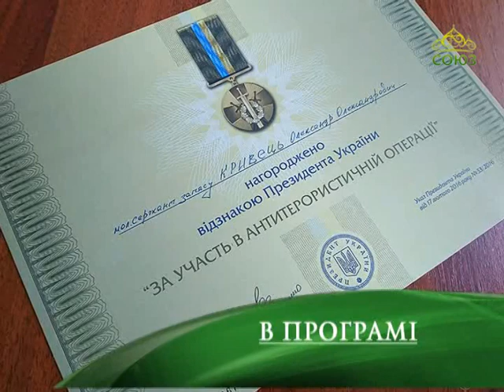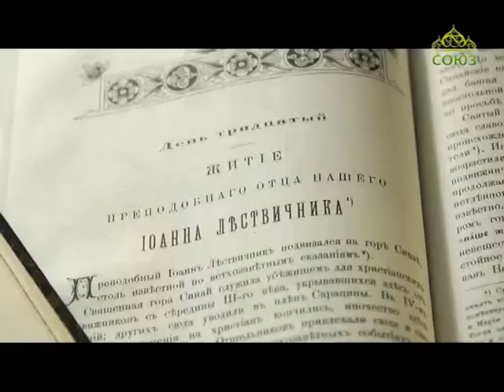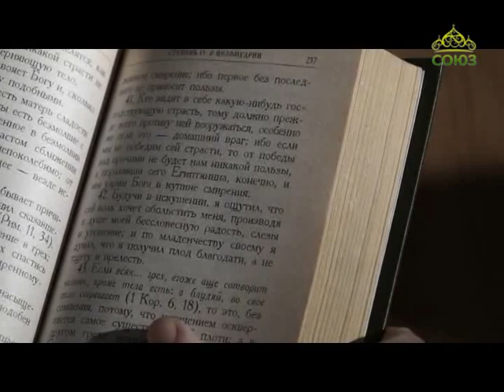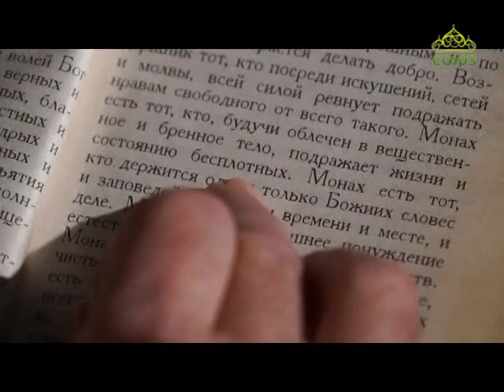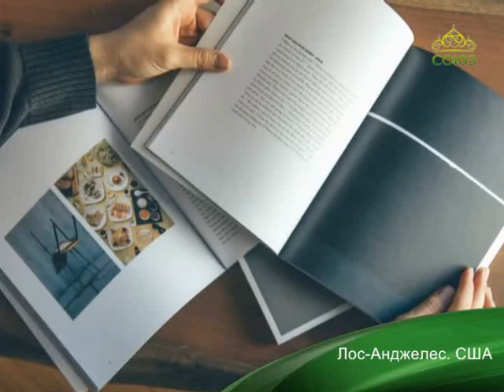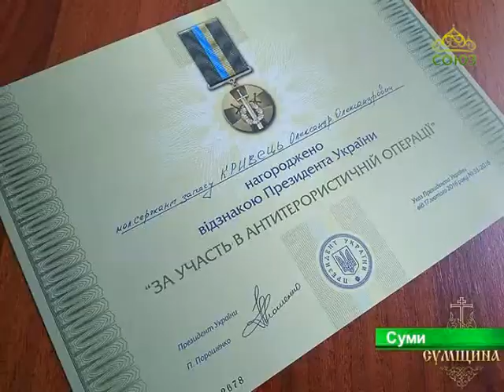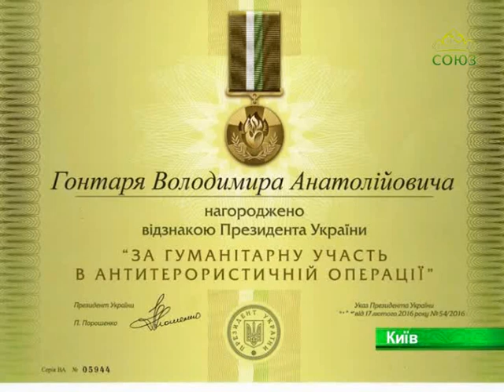Мир Православия (Киев). Выпуск от 20 апреля